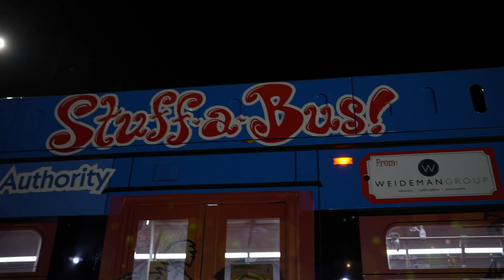Tiff on the Town Ep. 104: Primelights, 'Tis the Season for Beauty, Magical BLVD Christmas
'Tis always the season for love, kindness, and care.

Tiff and the crew asked Lancaster residents during the Primelights event at Prime Desert Woodland Preserve to share some of their favorite dishes, memories, and traditions for the holidays.

Then, we join Tiff and other professional beauticians in the AV for an event all about pampering others. Tiff also shares some self-care tips that extend beyond the holidays.

Finally, we were at the Magical BLVD Christmas event to talk to local residents and businesses about the importance of giving to others.

Join us for this episode of Tiff on the Town!